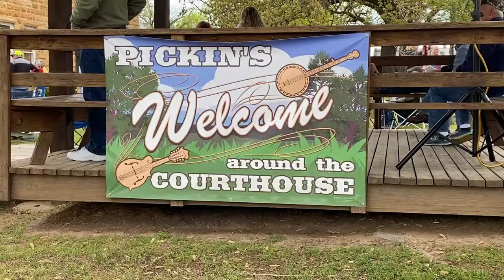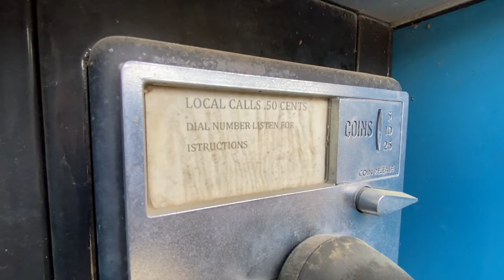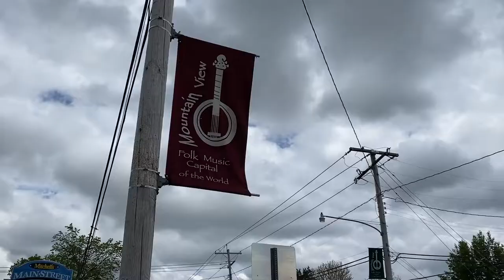The FOLK MUSIC CAPITOL OF THE WORLD | Mountain View Arkansas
This week we are back in Arkansas and headed into the Folk Music Capitol of the World in Mountain View Arkansas. Join us as we explore Folk Fest downtown Mountain View. It truly feels like we have stepped back in time for a moment as folks are pickin' and grinnin' everywhere you look. Folk music is being played from front porches, store fronts, courtyards and backyards.

VLOG GEAR:
Our vlog camera
Our vlog lens
Our B-Roll lens
Our on-camera vlog mic
Our wireless on-body mics
Our bendy tripod
Our favorite travel tripod
Our favorite travel drone
Our favorite travel GoPro
Our GoPro Vlog mods
Our vlog lights
Our Camera backpacks

New to our channel? We are MK and TJ, a travel couple on a mission to tent camp in all 50 US States.

Did you know you can download our trip Itineraries on our website for free? Check it out!

Subs: 558
WTH: 1,902
Views: 19,423